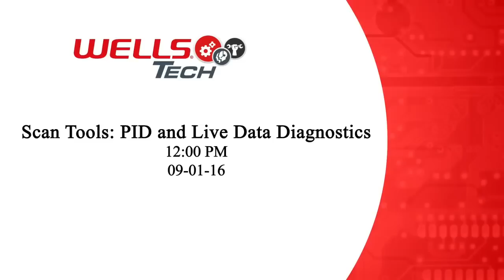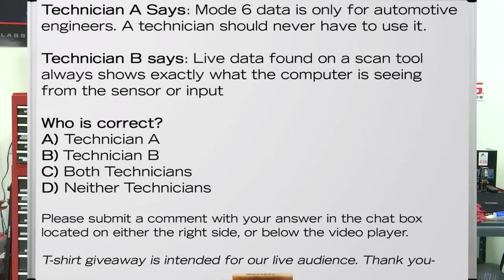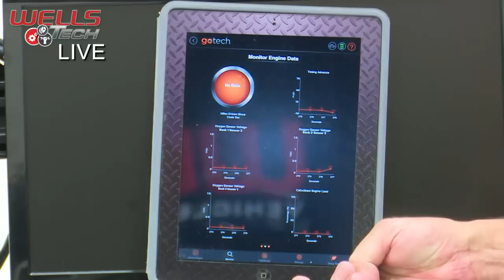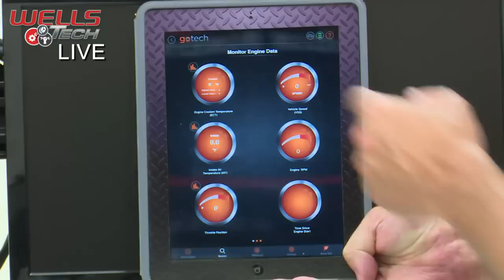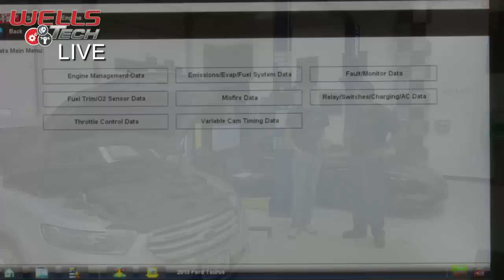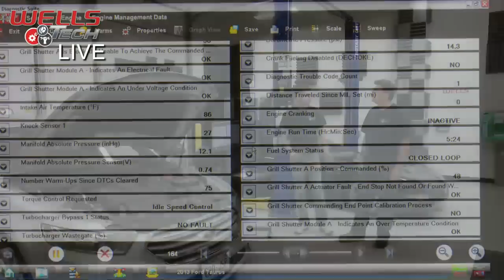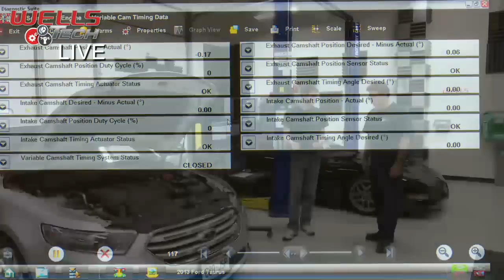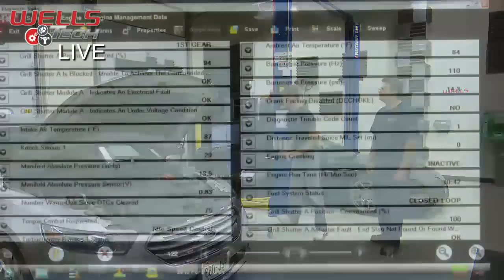Scan Tools: PID and Live Data Diagnostics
Modern day vehicles are nearly impossible to work on, or diagnose without the proper tools. As cars become more and more computerized so does our diagnostic equipment. Scan tools are no exception. Today we are going to discuss the benefits and drawbacks of a few different scanners. After that we are going to look at scan tool data and PID information and talk about how and what to look at when performing drivability diagnostics.

Thank you-The Wells Tech Team